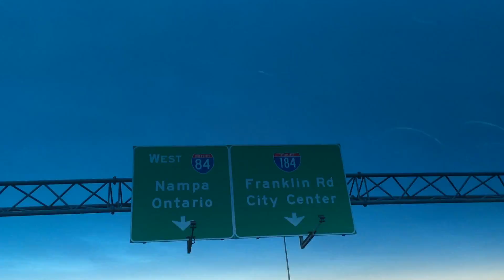Doing what I do and returning to Washington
Today I returned to Washington state and talked a bit more about doing what I do and why...

Also check out (send us pics @spiffyfilms)

And also (send us tweets @spiffyfilms)